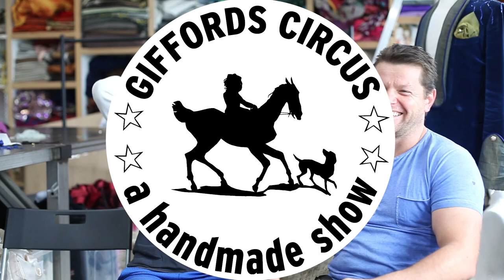Interviews with the Giffords Circus Company: 1. Denis Remnev and Tatyana Ozhiganova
A series of behind the scenes interviews recorded during The Feast, Giffords Circus 2020 show during the pandemic. The first in the series,  let us introduce you to Denis Remnev and Tatyana Ozhiganova with their two year old daughter Alice. Denis is the Giffords Circus tent master and has a very cheeky Aerial strap act in The Feast and Tatyana performs as a solo aerialist and upcycled all the costumes for The Feast. Incredibly talented, Denis performed in Take That’s Circus tour and has set designed for Cold Play. We hope you enjoy meeting them.